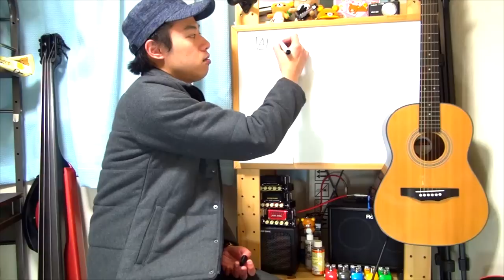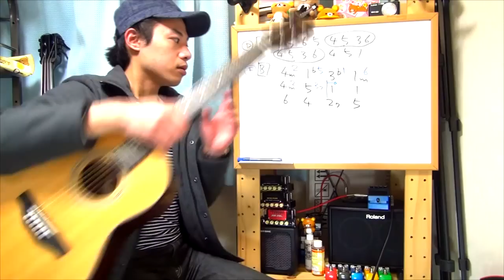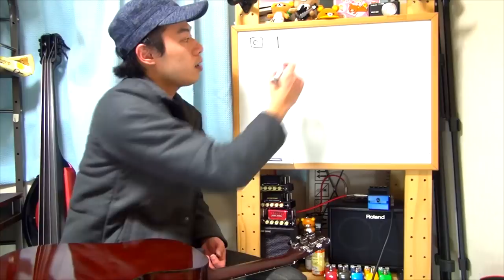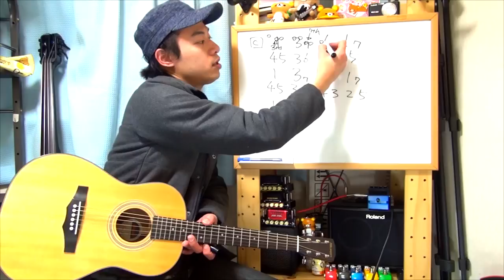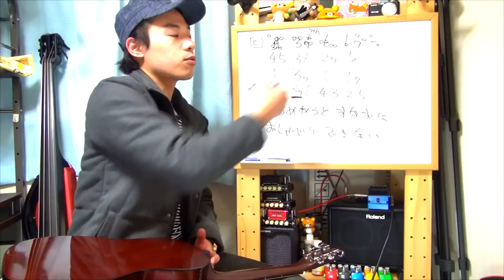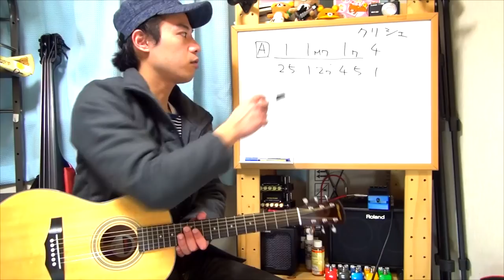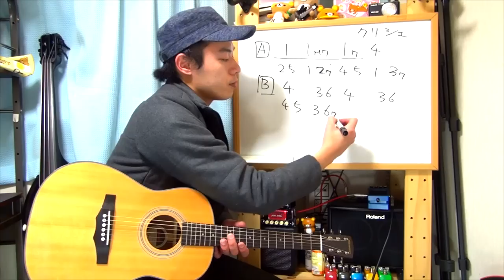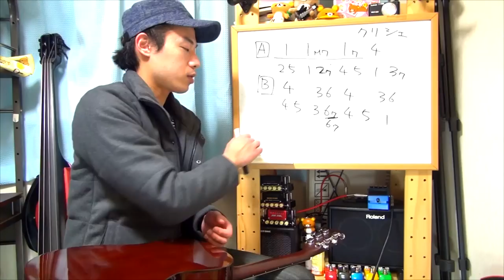【ヒットソングに学ぶ作曲理論講座】サザンオールスターズ編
TSUNAMIはとんでもない名曲です！！
というかサザンオールスターズの曲はすべて完成度が高い！！

僕が「いかにTSUNAMIという曲がすばらしいか」を
ひたすら力説する動画になってしまいましたが(笑)、
拝借出来そうなアイデアや盗みたいテクニックがてんこ盛りです。

是非引き出しのストックとしてセブンスの使い方や
転調の手法などを盗んでおきたいですね。